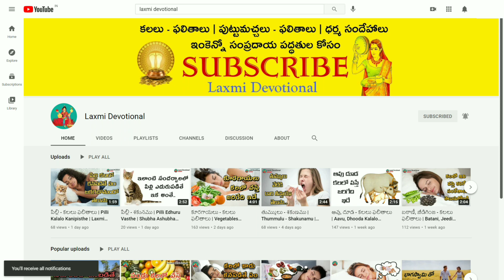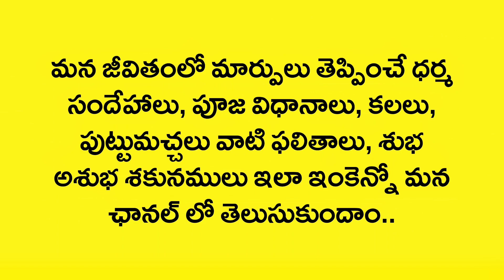Natyam Kalalo Kanipisthe | Dance In Dreams | Kalalu Vati Phalithalu | Laxmi Devotional